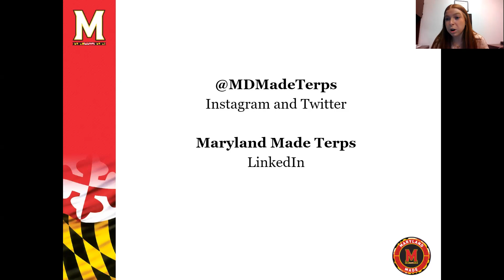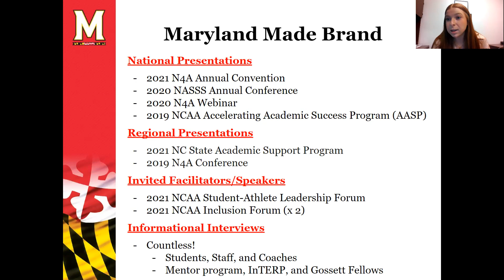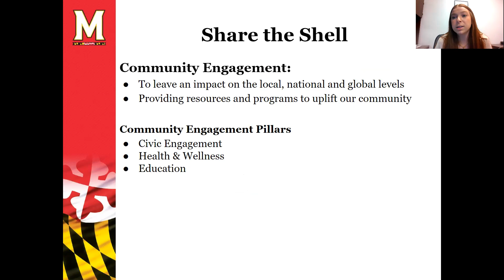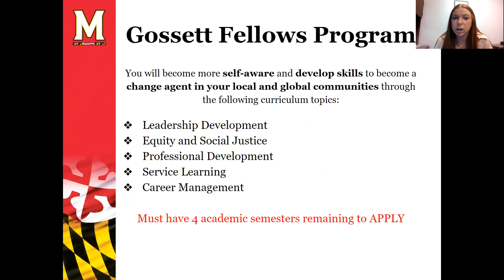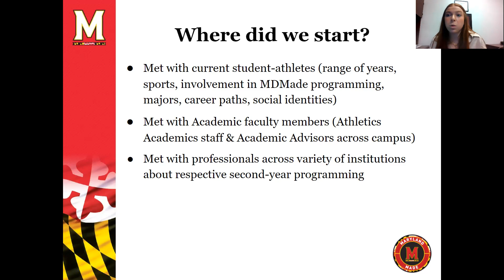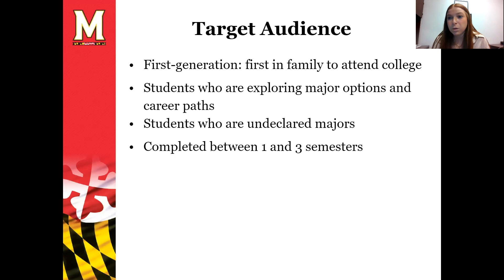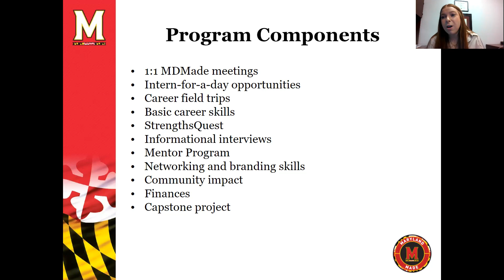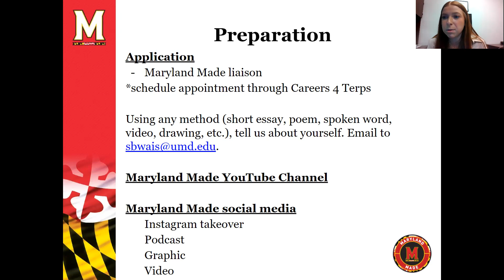Kubasik First Impact Program Overview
During this video, Sophia overviews the Kubasik First Impact Program.